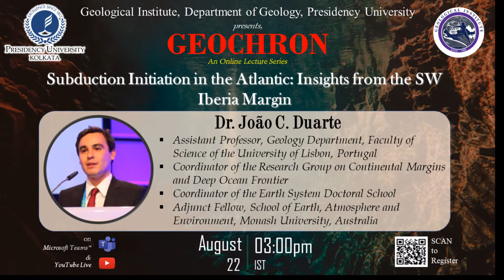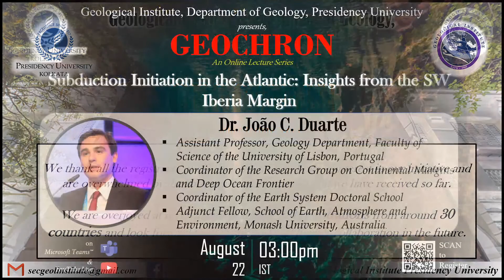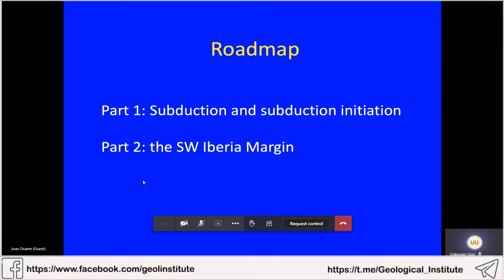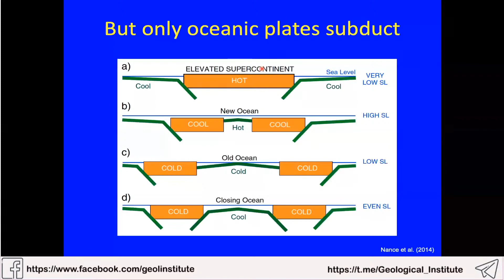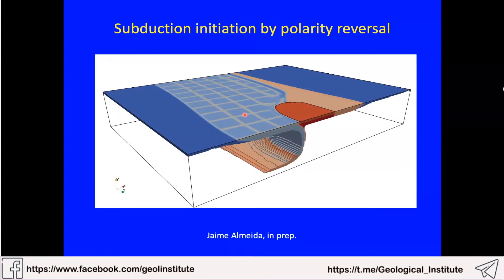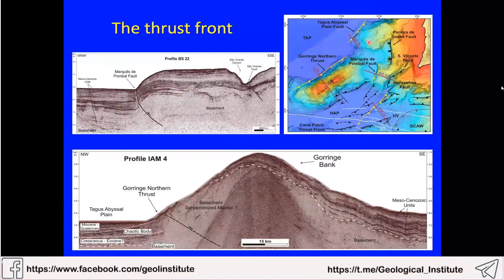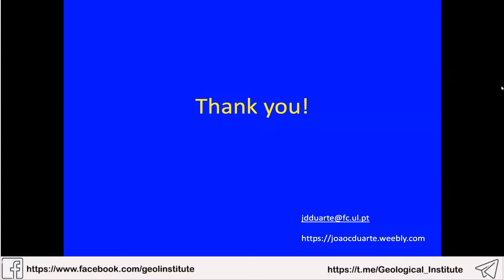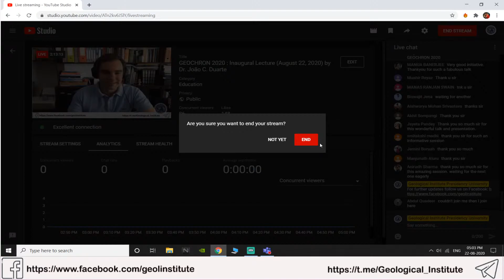GEOCHRON 2020 : Inaugural Lecture (August 22, 2020) by Dr. João C. Duarte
GEOCHRON 2020
Inaugural Lecture on 22nd August 2020

“Subduction Initiation in the Atlantic: Insights From the SW Iberia Margin”
By Dr. João C. Duarte

◆ About the Speaker:
Dr. João C. Duarte is one of the most accomplished names in the fields of Tectonics, Geodynamics & Marine Geology. His works on tectonics of Iberia, analogue models of subduction zones, slab plume interaction models and subcontinent cycles among others have been critically acclaimed and cited by eminent scientists across the globe. His phenomenal research has earned him several awards like the Arne Richter award in 2017 among several others.
We are extremely honored to have him with us, delivering a talk on the SUBDUCTION INITIATION IN THE ATLANTIC. The session will be one of its kind and extremely enriching for all.

Form for "Question & Answer Session" ( Please submit your questions here )